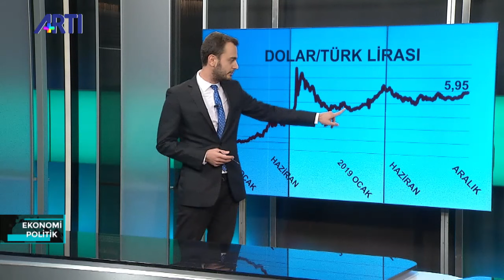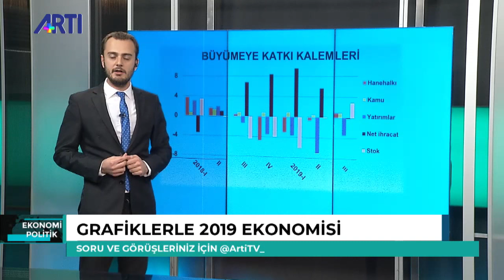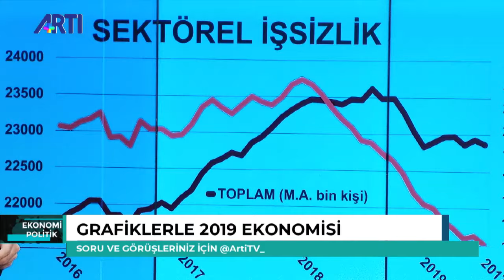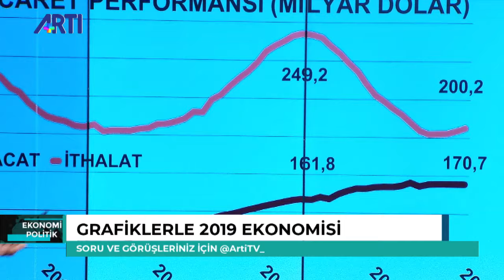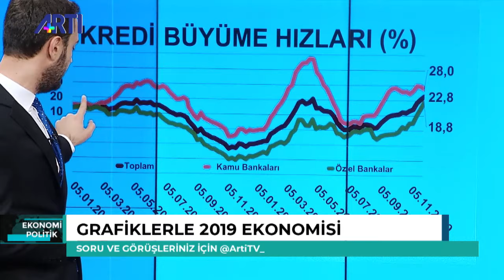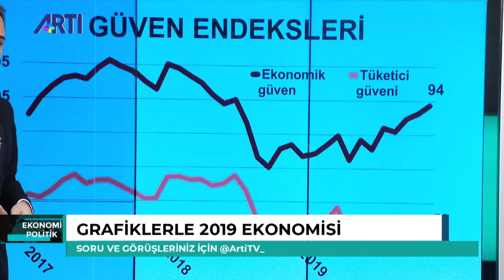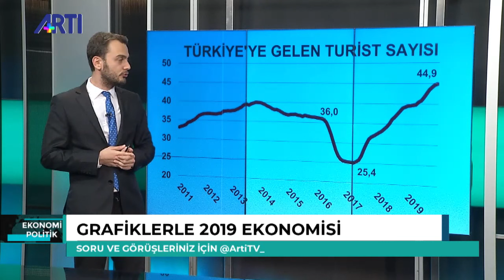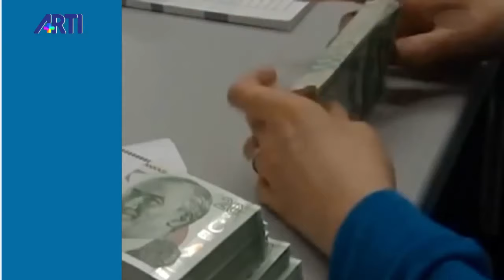Ekonomi Politik-Mehmet Filoğlu 2019 değerlendirmesi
Ekonomi Politik sunucusu Mehmet Filoğlu 2019 yılında yaşanan ekonomik krizi grafiklerle anlattı.